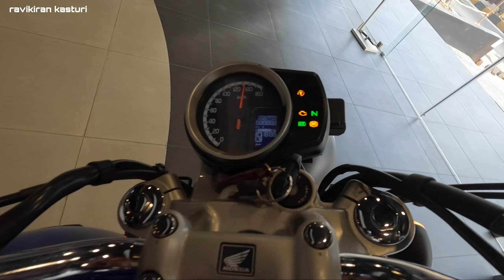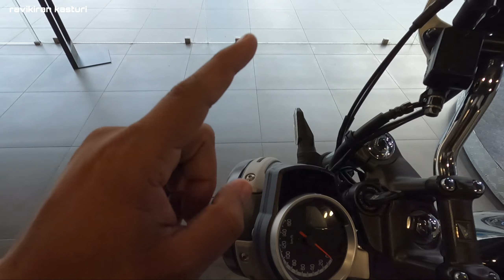Honda CB350 RS vs CB350 H'ness Live comparison |All changes & Onroad Prices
Here is the video of all new Honda CB350 RS vs Highness CB350.

Fortune Honda Big wing
Banjara hills
Hyderabad

Ravikiran kasturi.